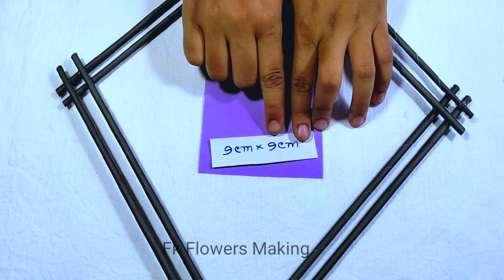Paper Wallmate।Wall Decoration।Paper Wall Hanging।Ful Banano।কাগজ দিয়ে ফুল বানানো Flower Making#22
Paper Wallmate।Wall Decoration।Paper Wall Hanging।Ful Banano।কাগজ দিয়ে ফুল বানানো Fk Flower Making #22

Social media.